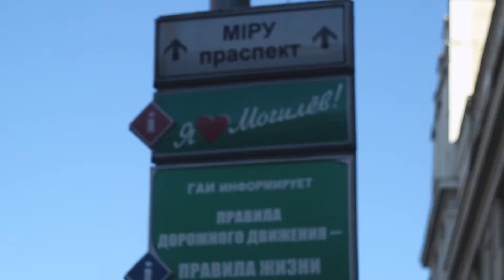Дняпро - Слуцк 2:0 23-й тур чемпионат Беларуси 27.09.19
Стартовый состав: Панкратов (к), Кривулькин, Трубило, Пустзёров, Сердюк, Назаренко, Куаджа, Тетеренко, Губанов, Анюкевич, Дудик.

Запасные: Брановец, Кибук, Джозеф Адах Ома, Образов, Тимошенко, Бураев, Семёнов.